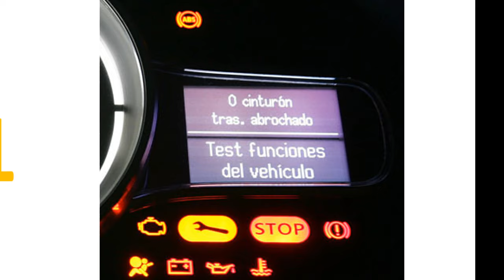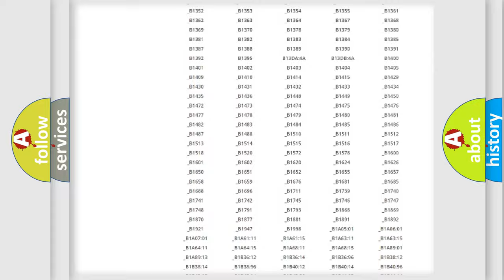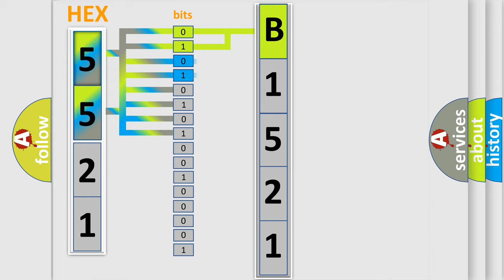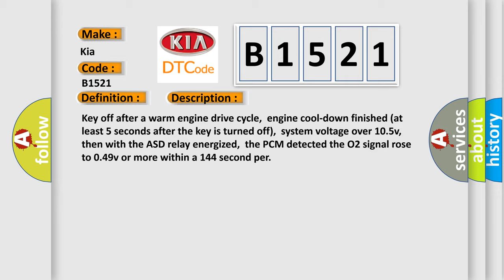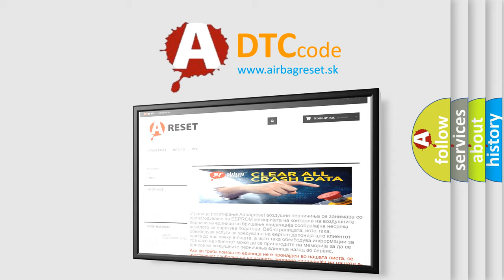DTC KIA B1521 Short Explanation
Contents:
0:21 Basic DTC analysis according to OBD2 protocol standard.
1:48 Insight into programming
2:58 A diagnostically understandable description of the Diagnostic Trouble Code
3:05 Basic error definition

Make:
Kia
Code:
B1521
Definition:
O2 (B2 S1) Heater Circuit
Description:
Key off after a warm engine drive cycle,engine cool-down finished (at least 5 seconds after the key is turned off),system voltage over 10.5v,then with the ASD relay energized,the PCM detected the O2 signal rose to 0.49v or more within a 144 second per
Cause:
ASD relay power supply circuit to the heater is openO2 heater ground circuit open or O2 signal circuit is openO2 heater element has high resistanceO2 heater element has failed (open or shorted)PCM has failed